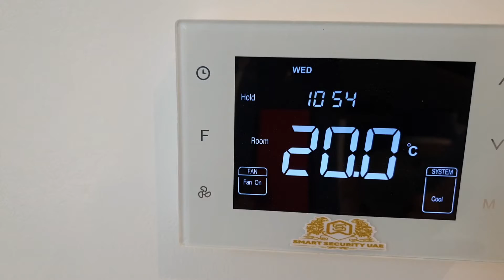تحكمات التكييف الذكي في البيت الذكي أو السمارت هوم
عندك بيت تحت الإنشاء؟ هل انت عامله بيت ذكي؟
من مميزات البيت الذكي أو السمارت هوم إنه يضفي أسلوب معيشة راقي ويوفر في الكهرباء
إتصل بنا اليوم للإستفسار وللحصول على أفضل العروض والأسعار في الإمارات